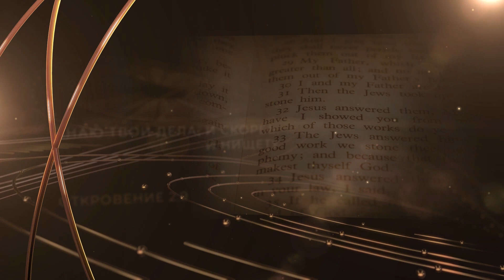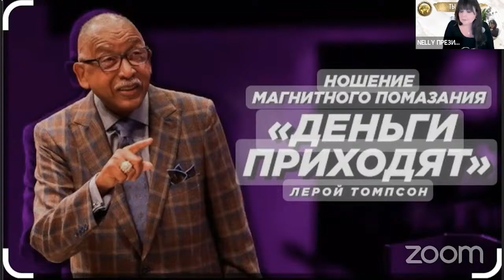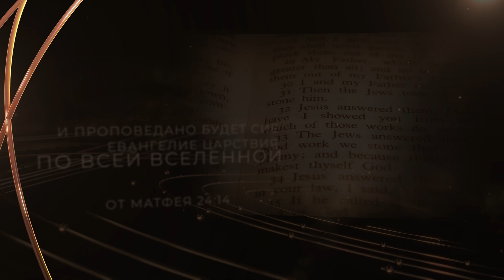Ты богат - деньги приходят // Отрывок со школы Я Богат // Academy "LUXURY OF CHRIST"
🌺 СОЗВОН ПРОБУЖДЕНИЯ
       «С молитвой»  - 55€

ЗАБЕРИ СВОЙ ПОДАРОК 🎁 С ТГ КАНАЛА «ДРУЖБА С ИЗОБИЛИЕМ БОГА»✨

По Вашей просьбе, прикрепляю ссылку для благодарности❤️

В нашей голове большой поток мыслей, которые нам мешают продвигаться вперёд. Именно божественное сознание в нашей голове могут создать нашу правильную, красивую реальность и счастливую жизнь благодаря Нашему Творцу❤️ И я хочу тебе в этом помочь